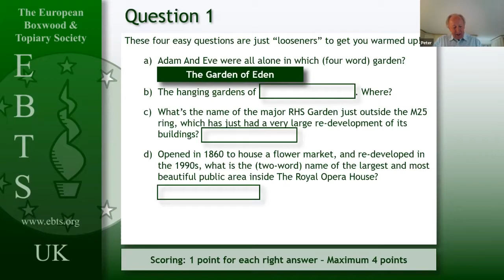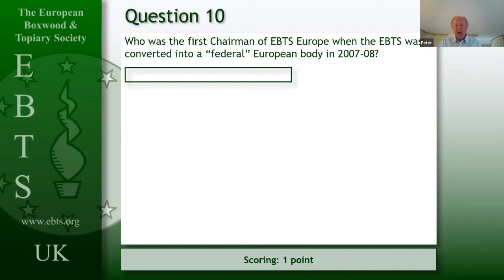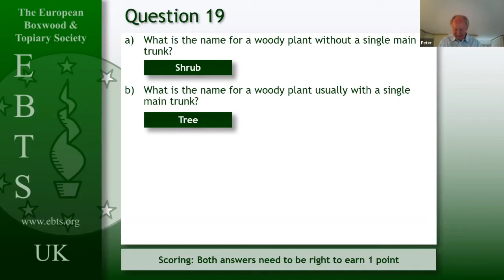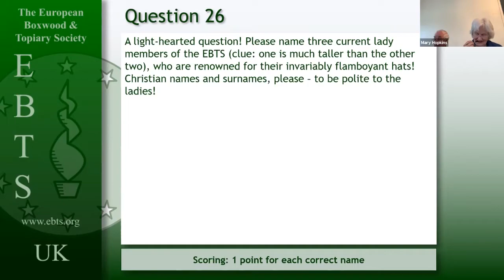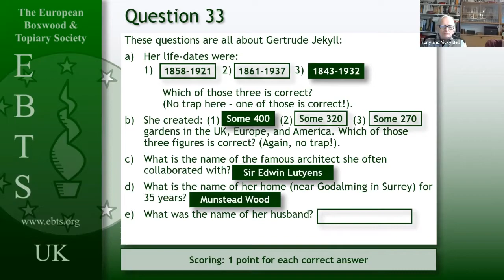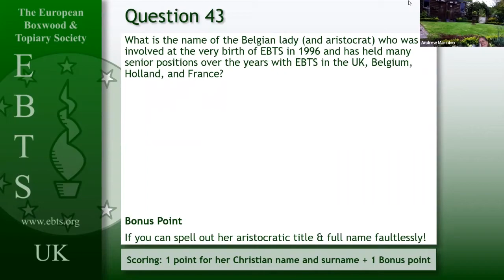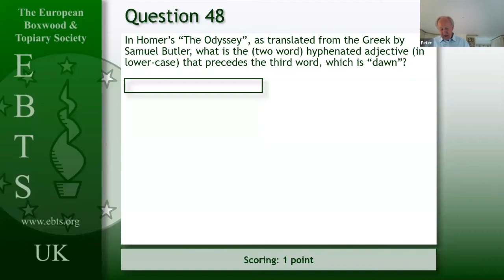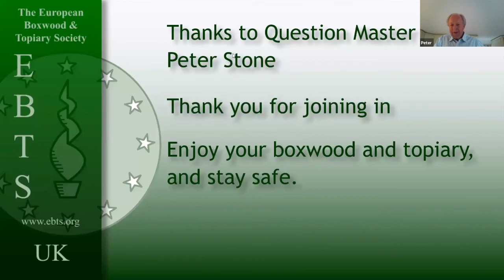EBTS UK Quiz Answers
Peter Stone's “Lockdown production” namely a specially themed Quiz to amuse fellow EBTS members self-isolating at home, EBTS UK's first online event took place this evening.

The questions were originally planned to be in sections, each with a different theme. But to make it more fun Peter mixed things up!  He said, to tackle the 51 Questions, you needed to stay alert as we moved from a plant or tree name (in English or Latin), to a quotation, or a reference from the arts world, or a famous person, or place, or a technical term - or even a well-known EBTS personality!

We all stayed alert  and you can see how it went and who the high scorer's were by watching a the proceedings.

If, like Peter Stone, you want offer a selection of questions or maybe a talk, please get in touch.

In the meantime enjoy the watching EBTS UK's first online event.